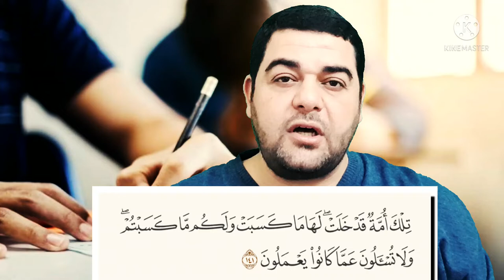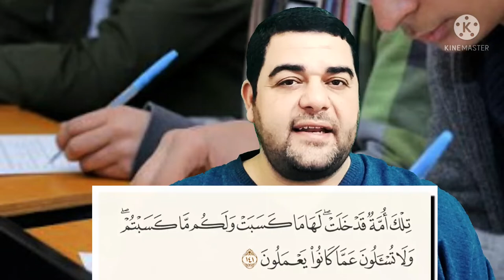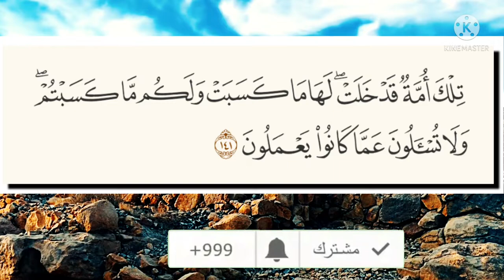تفسير سورة البقرة-١٣٤: تلك أمة قد خلت ۖ لها ما كسبت ولكم ما كسبتم ۖ ولا تسألون عما كانوا يعملون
عربى - التفسير الميسر : تلك أُمَّة من أسلافكم قد مضَتْ، لهم أعمالهم، ولكم أعمَالكم، ولا تُسْألون عن أعمالهم، وهم لا يُسْألون عن أعمالكم، وكلٌّ سيجازى بما فعله، لا يؤاخذ أحد بذنب أحد، ولا ينفعُ أحدًا إلا إيمانُه وتقواه.

السعدى : تِلْكَ أُمَّةٌ قَدْ خَلَتْ ۖ لَهَا مَا كَسَبَتْ وَلَكُم مَّا كَسَبْتُمْ ۖ وَلَا تُسْأَلُونَ عَمَّا كَانُوا يَعْمَلُونَ
ثم قال تعالى: { تِلْكَ أُمَّةٌ قَدْ خَلَتْ } أي: مضت { لَهَا مَا كَسَبَتْ وَلَكُمْ مَا كَسَبْتُمْ } أي: كل له عمله, وكل سيجازى بما فعله, لا يؤخذ أحد بذنب أحد ولا ينفع أحدا إلا إيمانه وتقواه فاشتغالكم بهم وادعاؤكم, أنكم على ملتهم, والرضا بمجرد القول, أمر فارغ لا حقيقة له، بل الواجب عليكم, أن تنظروا حالتكم التي أنتم عليها, هل تصلح للنجاة أم لا؟